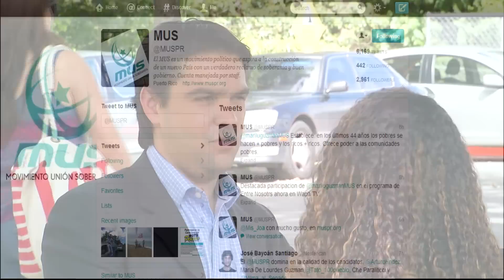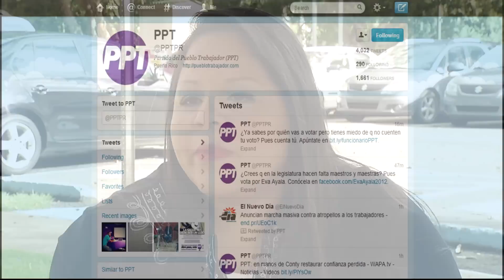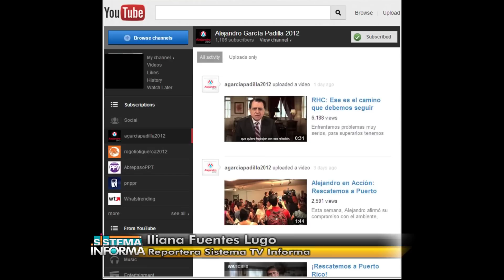Sistema TV Informa - Redes sociales en campañas políticas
Reportaje de Iliana Fuentes Lugo con entrevistas a los especialistas en redes sociales Juan Carlos Pedreira y Julizzette Colón Bilbraut, quienes analizan cómo los partidos han usado las redes sociales para transmitir sus plataformas de gobierno y dar a conocer a sus candidatos. Se discuten los aciertos y desaciertos del uso de las redes durante las crisis que han enfrentado algunos de los partidos.